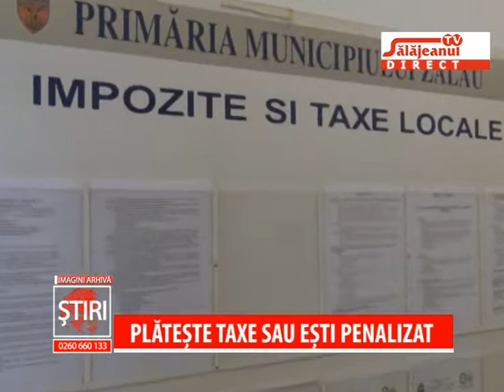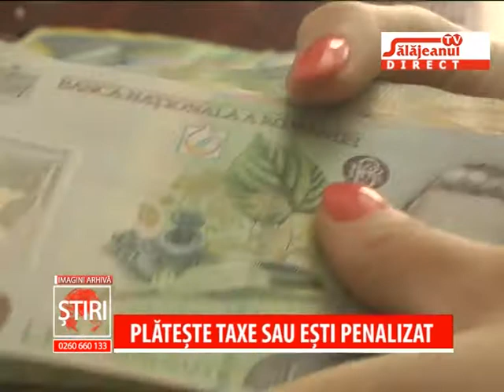PLATESTE TAXE SAU ESTI PENALIZAT